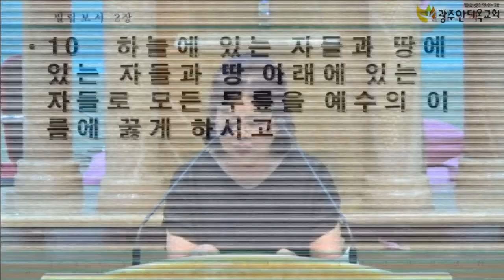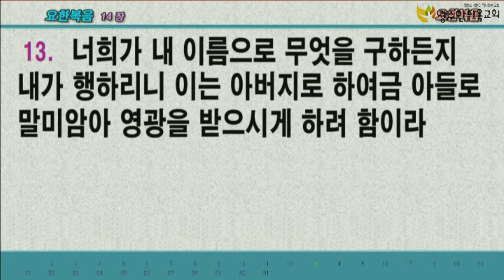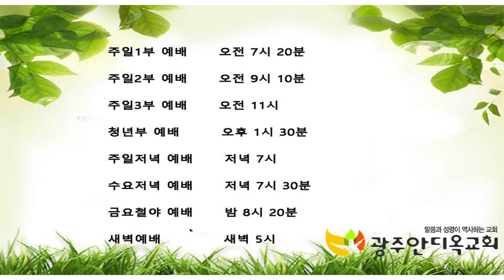일어나 걸어가라 - 박은혜 선교사(2021.06.11 금요철야예배)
제목 : 일어나 걸어가라
설교 : 박은혜 선교사님

1. 온라인 헌금 계좌_ 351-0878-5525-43 (농협/광주안디옥교회)

2. 해외 송금을 위한 영문 정보 안내
     1) 농협 영문명 : NONGHYUP
     2) 지점 영문명 : KUMHO WOONCHUN
     3) 지점 영문명 주소 : 131, Woonchun ro, Seo-gu, Gwangju, South of Korea
     4) 농협 SWIFT CODE : NACFKRSE
     5) 수취인 계좌번호 : 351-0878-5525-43
     6) 수취인 영문성명 : Gwangju antioch gyohoe